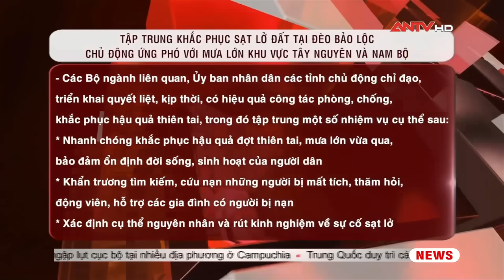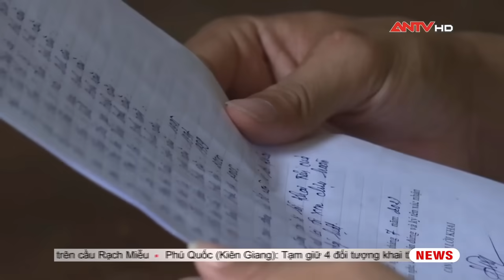Bản tin 113 online ngày 31/7: Nỗ lực tìm kiếm nạn nhân còn mất tích vụ sạt lở tại đèo Bảo Lộc | ANTV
Mời quý vị và các bạn xem thêm: Tin tức an ninh trật tự nóng, thời sự Việt Nam mới nhất 24h trưa 31/7